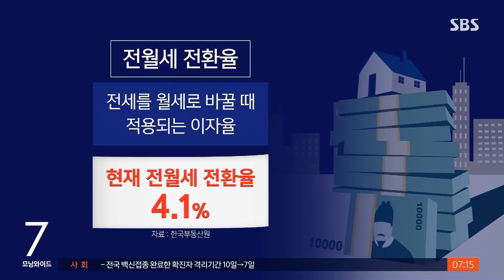금리와 함께 치솟는 전세 대출 이자…"차라리 월세로" / SBS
최근 금리가 빠르게 오르면서 전세 대출 이자도 함께 오르고 있습니다. 이렇다 보니 대출을 받아 전세로 사는 것보다 차라리 월세를 내는 게 조금이라도 돈을 아낄 수 있는 상황까지 벌어지고 있습니다.
한상우 기자가 취재했습니다.